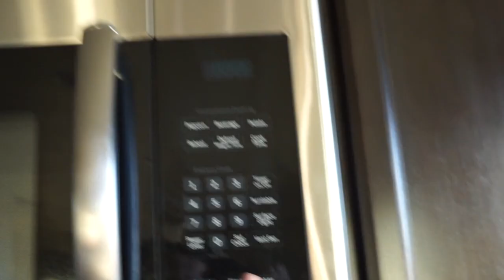Avocado Tuna + Winter Grilling Vlog | TheTerrasAdventures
Ruthe’s Twitter: @RutheTerra

Poshmark: Poshmark.com/closet/ruthedourado

DO YOU WANT A SHOUT OUT? CLICK THE POST NOTIFICATIONS BELL & COMMENT “DONE :D “